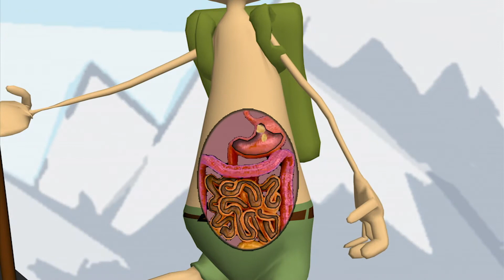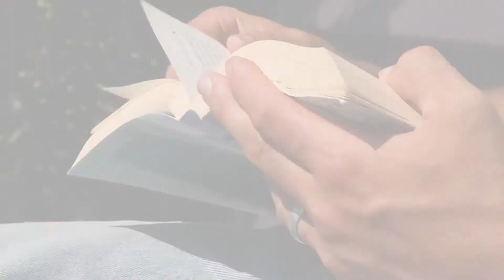Homeostasis and How Humans Regulate Temperature in Extreme Conditions: Middle Grade Untamed Science